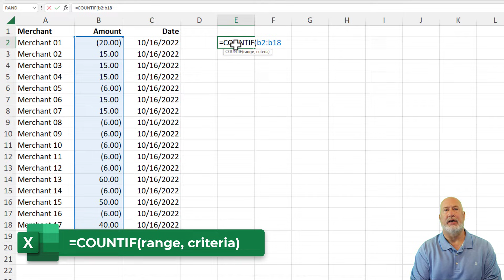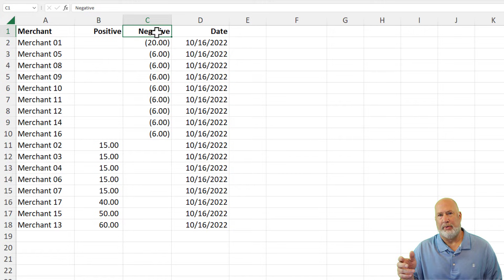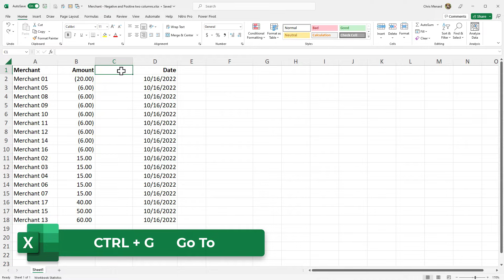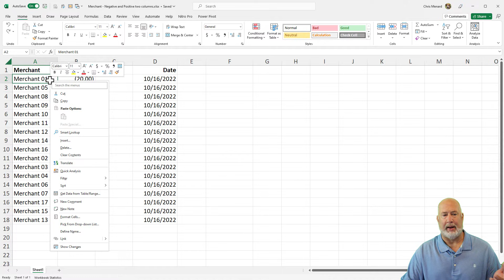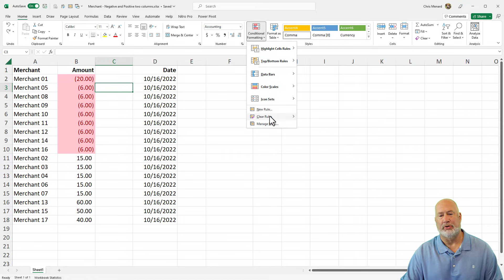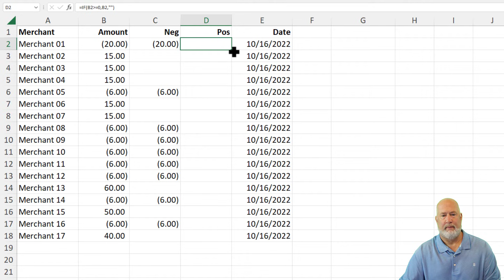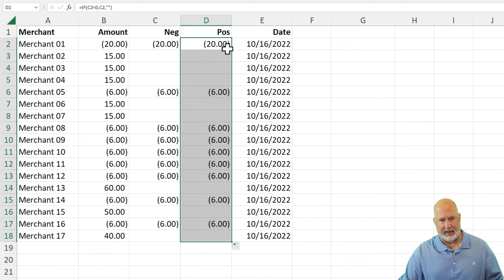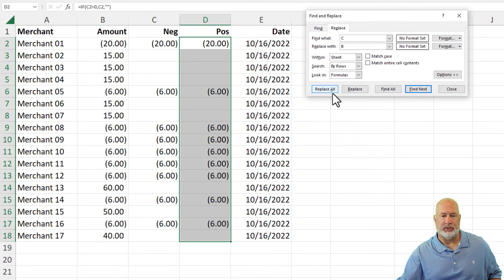Excel - Separate Positive and Negative numbers in the same column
When you download data from a credit card company or bank, they frequently put positive and negative numbers in the same column. I like to have the numbers separated into two columns. You can achieve this in multiple ways. I'll use sorting, conditional formatting, and an IF Function. We will also use the COUNTIF function to determine how many negative and positive numbers we have. I'll also show Find and Replace (CTRL + H) to change the cell reference quickly.

Chapters:
0:00 Intro
0:55 Countif function
2:09 Sort the numbers
2:45 Go To to move around quickly
4:00 Conditional Formatting to select numbers
4:40 IF Function
6:00 Find and Replace

-- EQUIPMENT USED
○ My camera